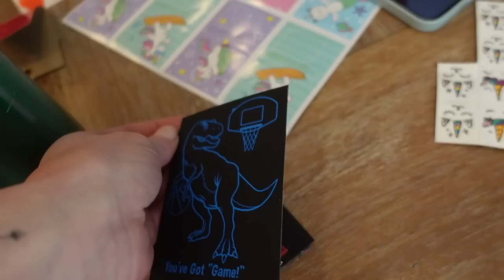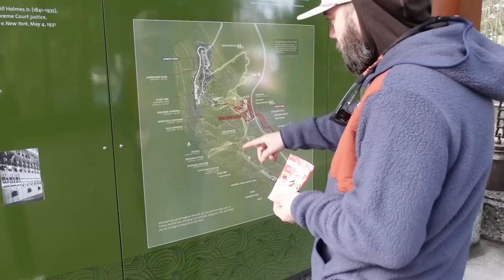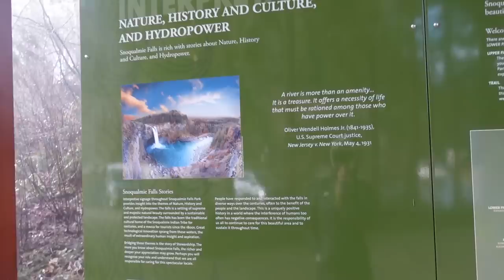1st Loose Tooth & A Vacation!!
Hi everyone! I can't believe Layla has her first loose tooth! She's so excited about it, but not in a hurry to pull it out!